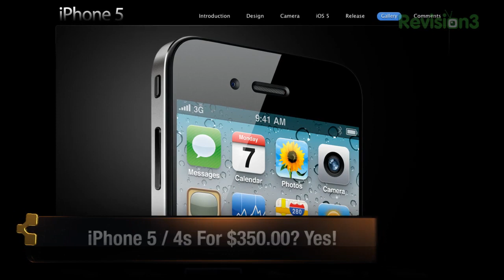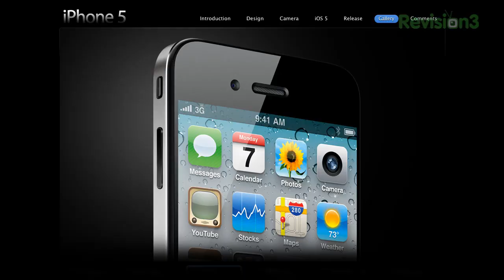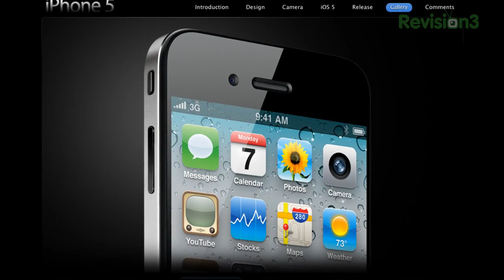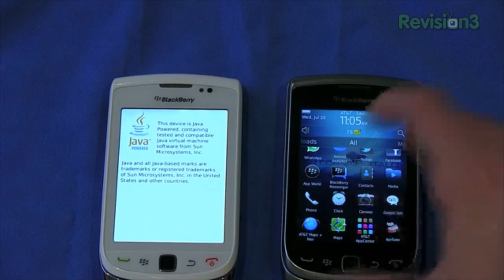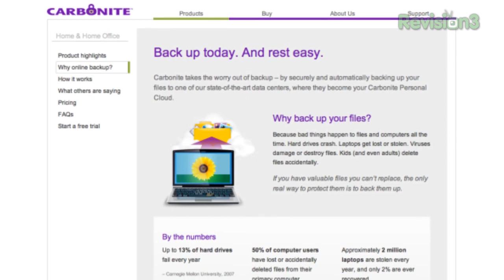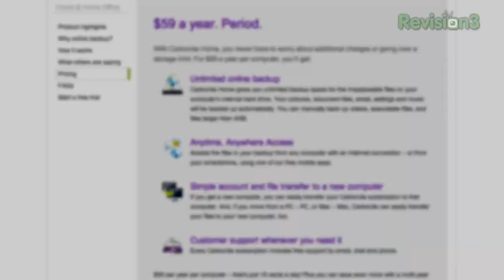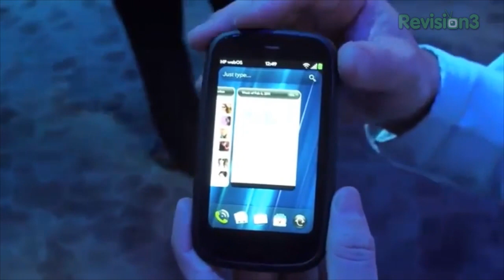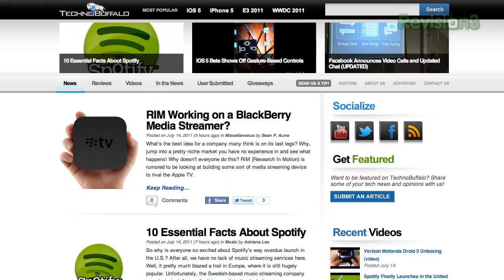Rumor Round Up: iPhone 5 for $350.00, Google Nexus Prime Leaks and More!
Jon Rettinger fills in for Noah K. this week and tackles some of the biggest players int he world of mobile tech rumors. Jon R. discusses updates for the highly anticipated Apple iPhone 5/4s set to launch later this year. He also provides a sneak peak at the latest from Google with their "Nexus Prime" and from Research in Motion and their BlackBerries. All this and much more!